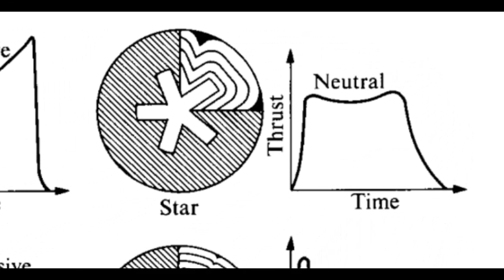Katı Yakıtlı Roket Nedir?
Uzaya çıkabilmek için kullanılan roketleri inceleyeceğimiz serimizin bu bölümünde katı yakıtlı roketlerin nasıl çalıştığından ve özelliklerinden bahsedeceğiz. Hepinize iyi seyirler dileriz.